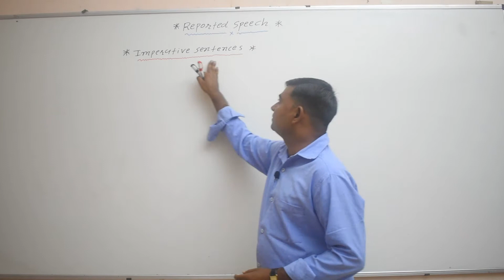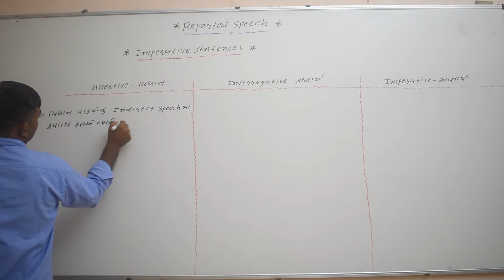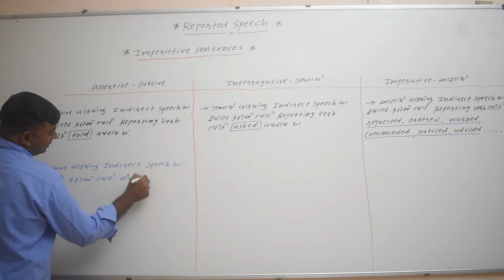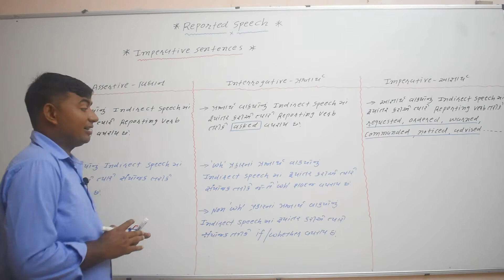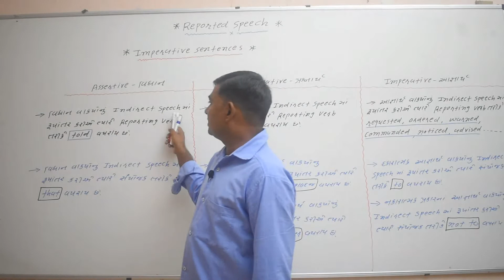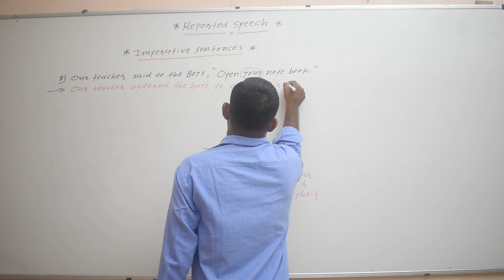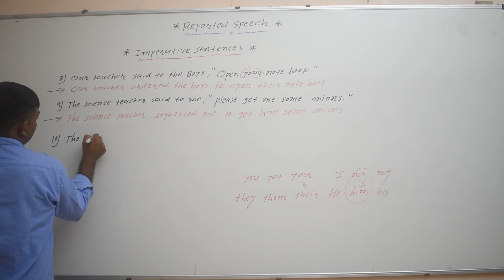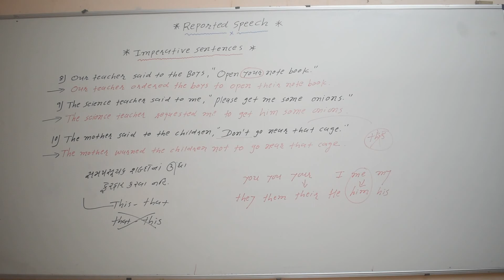Class-9,10 Reported Speech Eng.